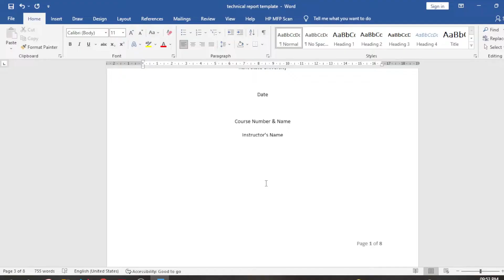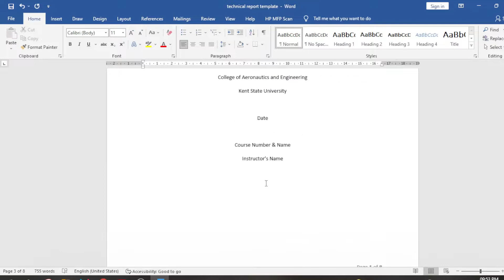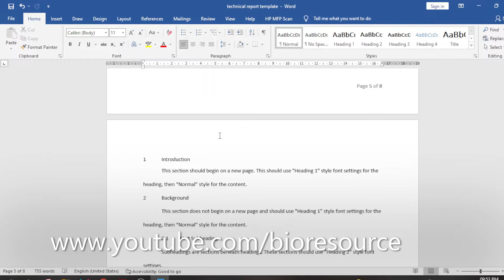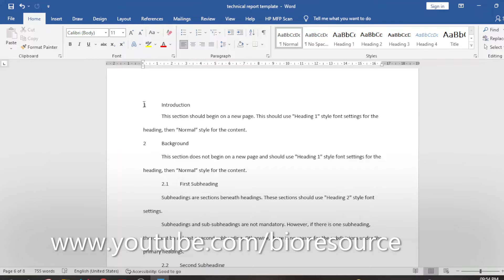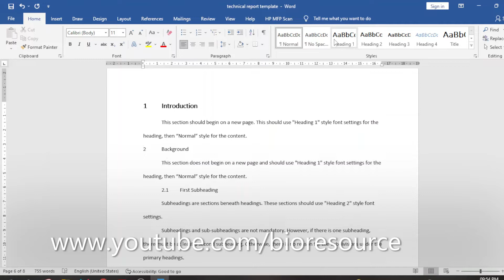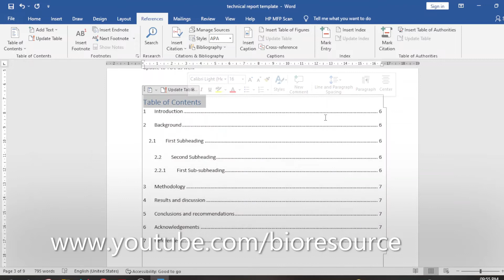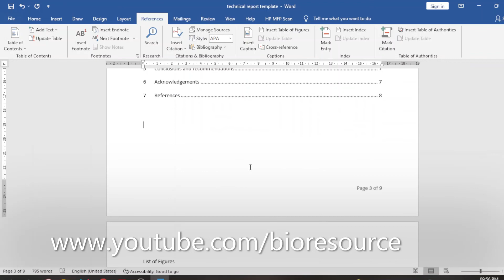Creating a Table of Contents in Microsoft Word : The simple way of adding Table of Contents in Word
This video explains about how to create table of contents in Microsoft Word. Simple way of automating table of contents for Project Report / Word Documents.